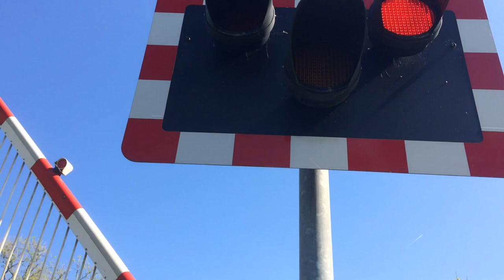Mintholme Level Crossing, Lancashire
Mintholme Level Crossing in Lancashire.

Location: Gregson Lane, Preston.

Postcode: PR5 0DL

Date Filmed: 14/05/22
Video Filmed at 15:37

Nearest Stations: Bamber Bridge and Pleasington.

Train: Northern

Apologies of the late start of the video.